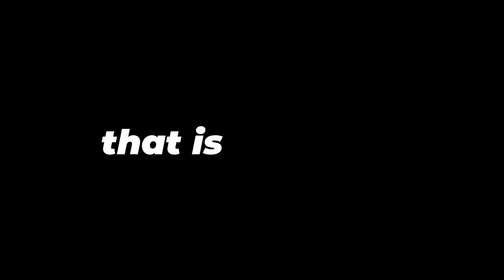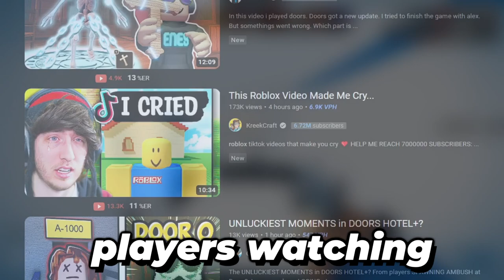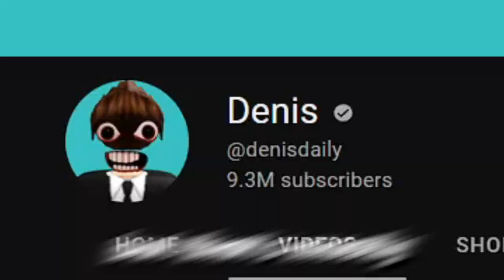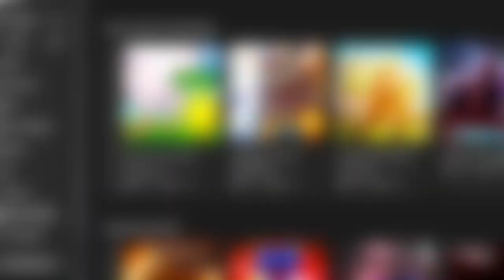Why Roblox Is Not For Kids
0:00 Roblox Is Not For Kids
0:28 Roblox Games
1:32 Roblox Content
2:37 Roblox Culture
3:20 Final Thoughts